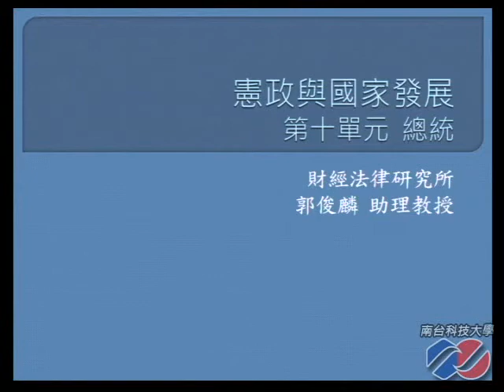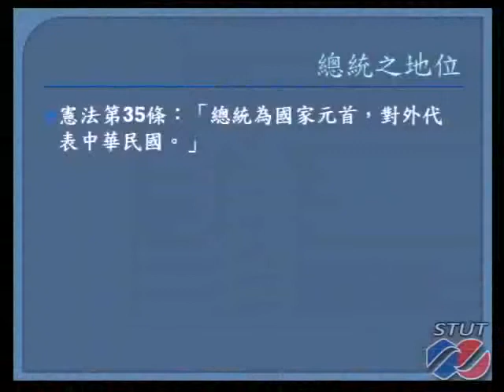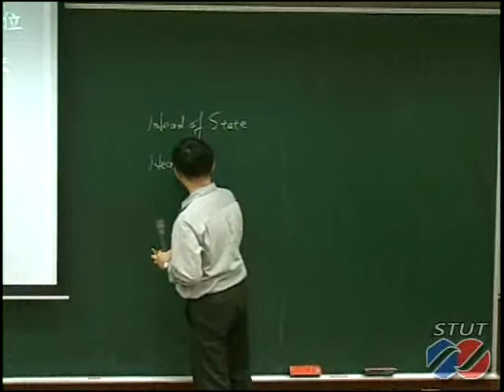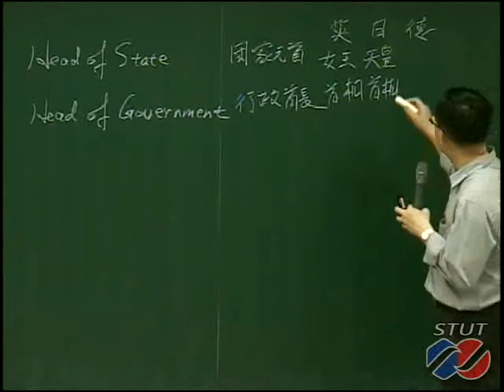《STUT OCW》憲政與國家發展 Ch10 總統